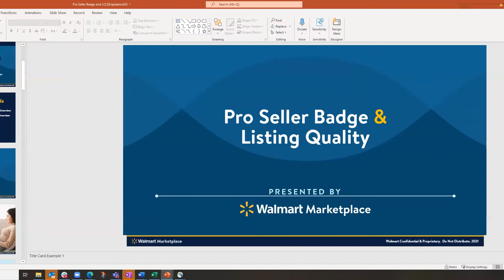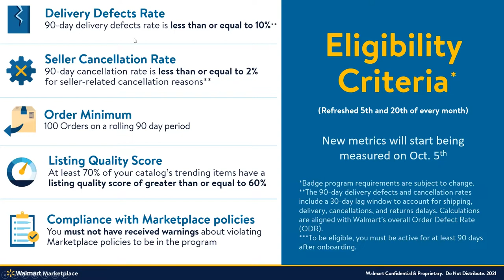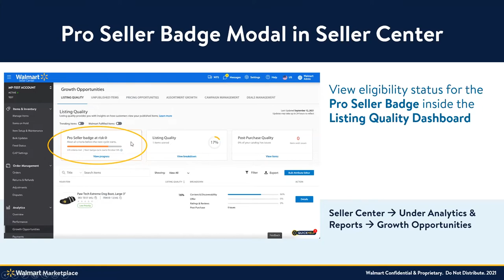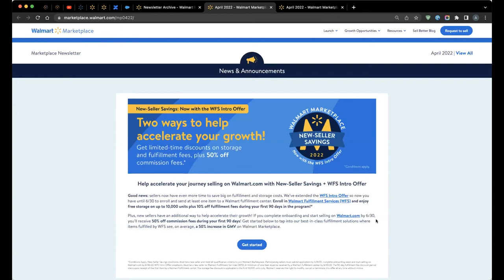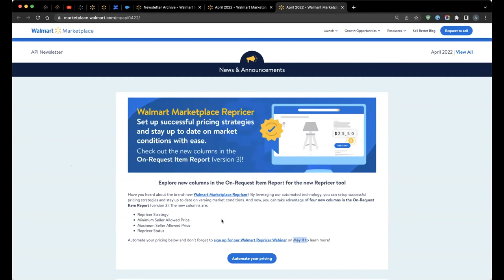Transitioning to Walmart Marketplace - Roundtable Webinar with Walmart Sr. Managers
You got into Walmart Marketplace! Now what?

Chapters:
00:00 Intro & Welcome
01:47 How to Set Up Items on Walmart Marketplace - Zach Hekker & Alex Kumar, Walmart
03:44 How Quickly Can a Seller Get Set Up? - Zach Hekker & Alex Kumar, Walmart
05:44 Application Process for Sellers - Zach Hekker, Walmart
08:15 How Does A Seller Make Their Listing Stand Out? - Sergio Cruz, WhyteSpyder
09:34 Setting Up Items for Walmart - Michael Lebhar, Sellcord
13:36 Content Quality Scores from an Advertising Perspective - Meghna Bhalla, Perpetua
16:06 Content Quality Scores from a Merchant Perspective - Sergio Cruz, WhyteSpyder
17:48 Significance Content Quality Scores - Zach Hekker & Alex Kumar, Walmart
20:14 Paid Media Options on Walmart Marketplace - Meghna Bhalla, Perpetua
25:42 Walmart Fulfillment Services - Zach Hekker, Walmart
27:25 Pro Seller Badge – Zach Hekker, Walmart
32:36 When to Start Advertising – Meghna Bhalla, Sergio Cruz, Zach Hekker
40:30 Evolving Your Brand on Walmart Marketplace – Michael Lebhar, Sellcord
45:00 Using Solution Providers for Walmart Marketplace – Michael Lebhar, Sellcord
47:57 Organization and Strategy for Walmart Marketplace – Sergio Cruz, WhyteSpyder
49:15 Paid Search Solution Providers – Meghna Bhalla, Perpetua
50:25 Flash Picks Upcoming Feature – Alex Kumar, Walmart
52:14 New Seller Savings Promotion – Alex Kumar, Walmart
53:48 New Walmart Marketplace Repricer Tool – Alex Kumar, Walmart
54:32 Walmart Open Call – Zach Hekker & Alex Kumar, Walmart
52:25 Closing Thoughts – Alex Kumar, Michael Lebhar, Zach Hekker

Webinar Content:

Walmart’s platform for online sellers has its own requirements and best practices. Running your Walmart business the same way you do on other online retailers won’t help you take advantage of all the opportunities Walmart Marketplace provides.

On April 26th Walmart, WhyteSpyder and Perpetua hosted a roundtable webinar covering everything you need to know to start selling on Walmart Marketplace successfully.

Our panel of Walmart experts includes representatives from Walmart and highly experienced Walmart partners and sellers! Listen as they cover:
- How to stand out on Walmart Marketplace
- What strategies work best for Walmart Marketplace’s unique paid search and media ecosystem
- The future of Walmart Marketplace
- Actionable advice from successful sellers

PANELISTS:
Zach Hekker, Sr Manager, Strategic Partnerships, Walmart
Alex Kumar, Manager, Strategic Channel Partnerships, Walmart
Sergio Cruz, Sr. Account Services Manager, WhyteSpyder
Michael Lebhar, CEO, SellCord.co
Meghna Bhalla, eCommerce Associate, Perpetua
Moderated by Eric Howerton, Founder & CGO, WhyteSpyder

Watch to learn more about how you can set your brand up for success on Walmart!